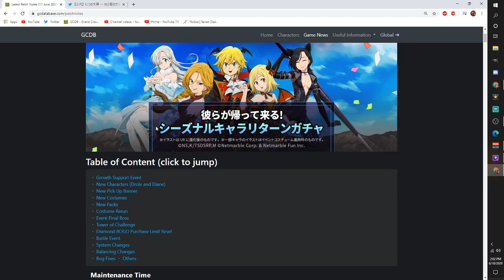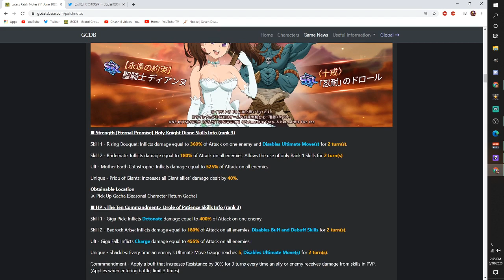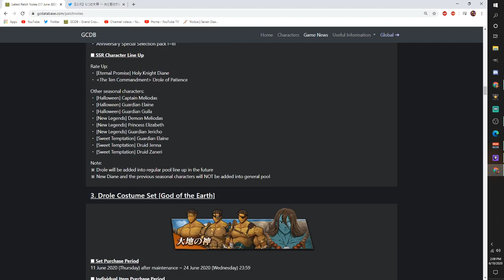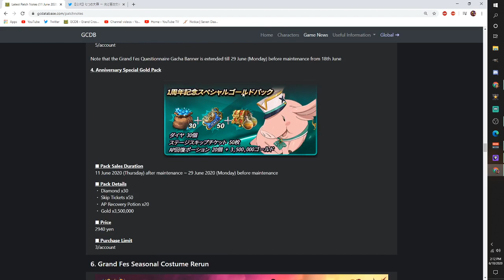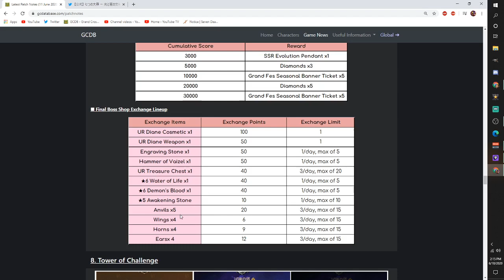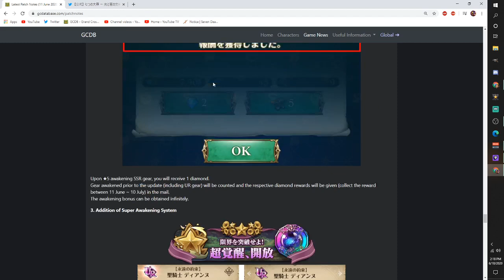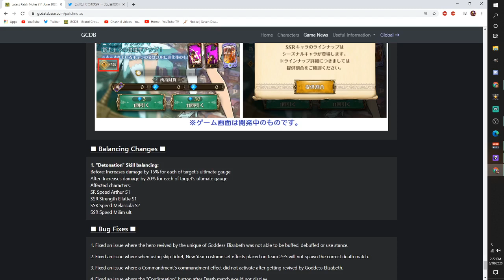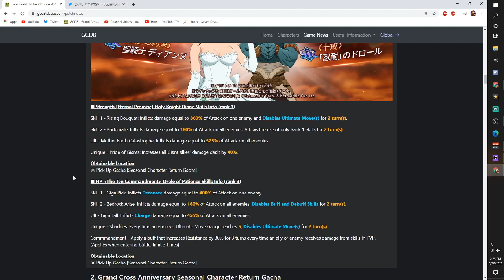BRO PART 2 IS FIRE! JUNE 11TH PATCH NOTES! (SEVEN DEADLY SINS: GRAND CROSS)